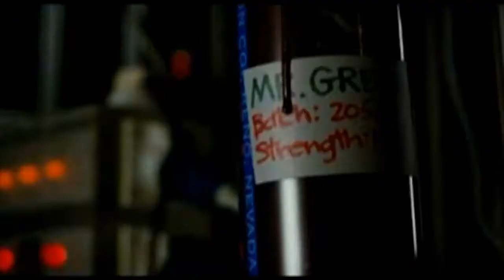(MV) Avengers Assemble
Video: Marvel Cinematic Universe.
Audio: When We Stand Together by Nickelback.

An older work of mine, for the very cool MCU.  Could use an update.